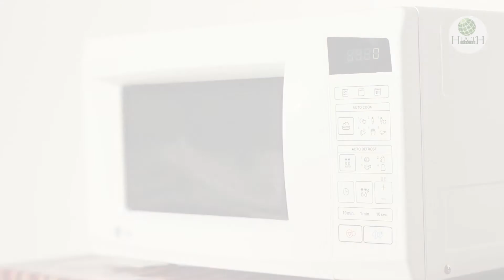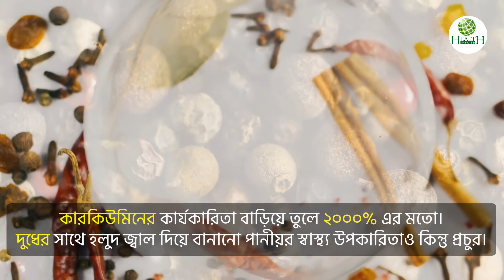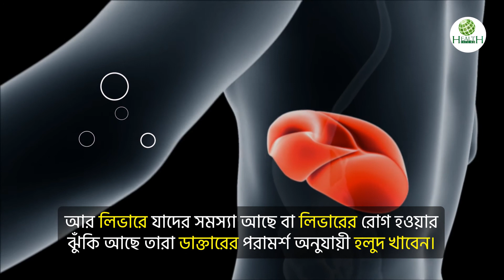হলুদের গুন কি আসলেই নষ্ট হয় তাপে ? | হলুদের কার্যকারিতা বাড়ানোর উপায় | Healthinfobd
হলুদের গুন কি আসলেই নষ্ট হয় তাপে? | হলুদের কার্যকারিতা বাড়ানোর উপায়

যায় হাজার বছরের বেশি সময় ধরে এই অঞ্চলের মানুষেরা নিয়মিত হলুদ খান। খাদ্যের সঙ্গে গন্ধ ও রঙ যোগ করতে হলুদের জুড়ি নেই। মুখে খাওয়া ছাড়াও রূপচর্চায়ও হলুদের গুনের পরিধিও কিন্তু যথেষ্ট বিস্তৃত। কিন্তু আরোগ্য শক্তি সম্পন্ন এই হলুদে তাপ প্রয়োগ করলে হলুদের গুন নষ্ট হয়ে যায়, সত্য নাকি গুজব?  চলুন জানি…...

00:00- কেন এই ভিডিও
01:00- তাপে নষ্ট হলুদের গুন
01:31- হলুদের গুন বাড়িয়ে তুলুন
02:04- হলুদ কী সবসময়ই উপকারী